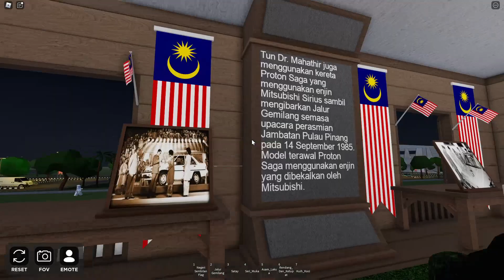Malam Merdeka (Roblox Malaysia)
Mal pergi ke Dataran Nilai unruk menyambut ambang merdeka tapi lambat datang..

Nama Game: Dataran Nilai Event